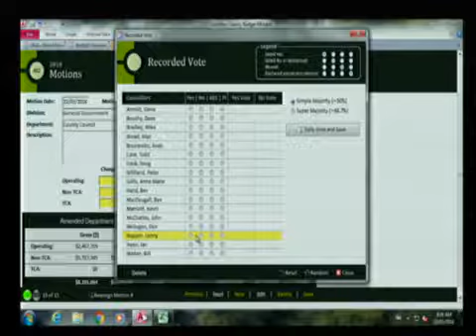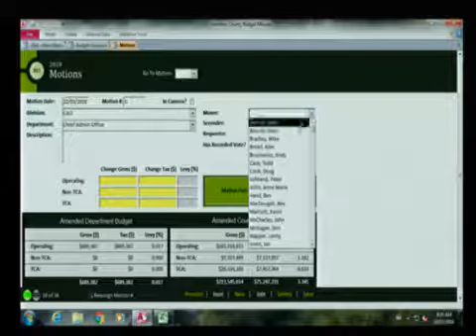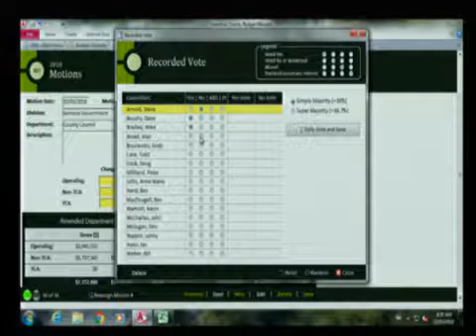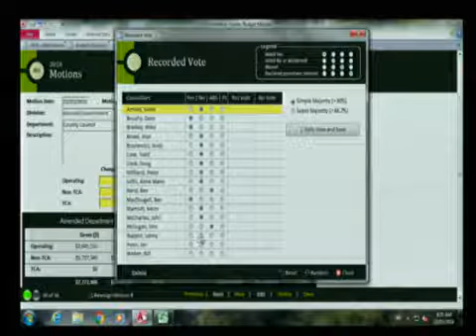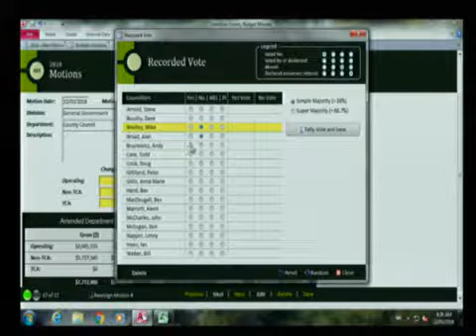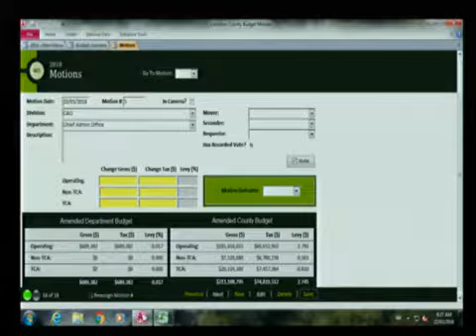County Council (OPEN SESSION) - 22 Mar 2018